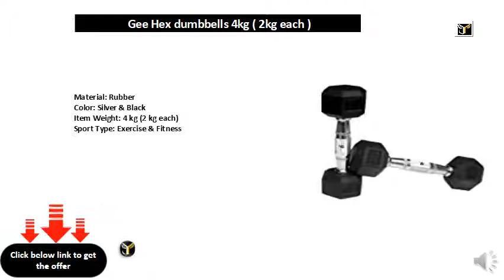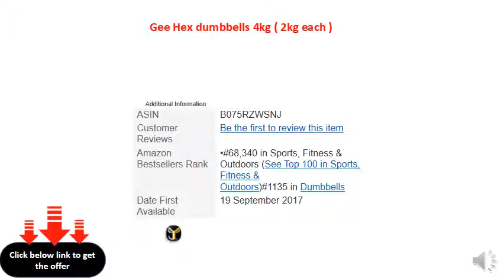Gee Hex dumbbells 4kg ( 2kg each )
Material: Rubber
Color: Silver & Black
Item Weight: 4 kg (2 kg each)
Sport Type: Exercise & Fitness
Included Components: 2 dumbbells